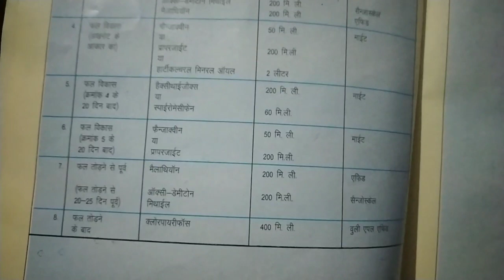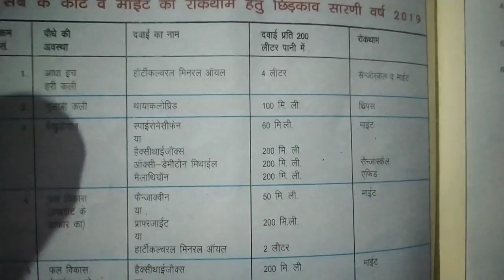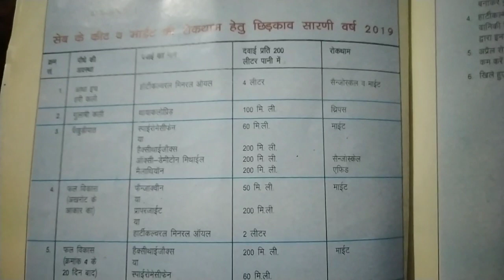कौन से सपरे करे सकेल और माईट के लिए कीटनाशक ।Spray for Scale,Mite in Apple | Dr Kesang Negi !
Detail  Spray Schedule released  for SanJose Scale and Mite by Horticulture Department himachal pradesh